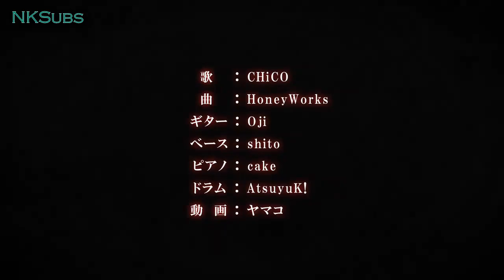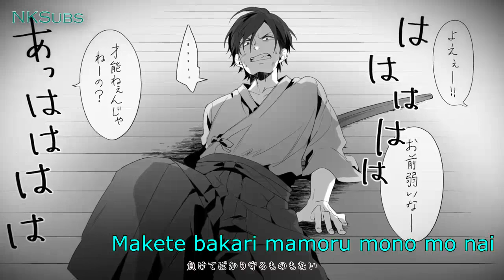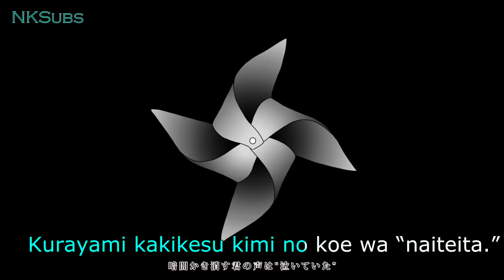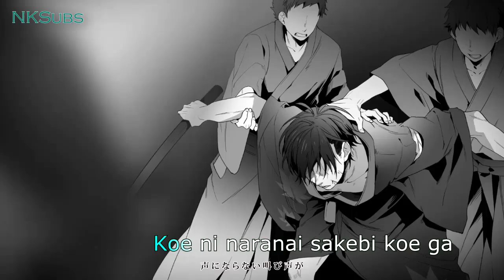【Karaoke】Pride Kakumei - HoneyWorks feat. CHiCO (Gintama゜2015) 【off vocal】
Sing along!

You can place request by commenting and I will be sure to check if I am able to do it.

┗|∵|┓   プライド革命 /Pride Kakumei/ Pride Revolution

◆Composer：HoneyWorks
◆Vocals：CHiCO
◆Guitar：Oji
◆Bass：shito
◆Piano：cake
◆Drums：AtsuyuK!
■Video：Yamako
■Logo Design：Mogelatte